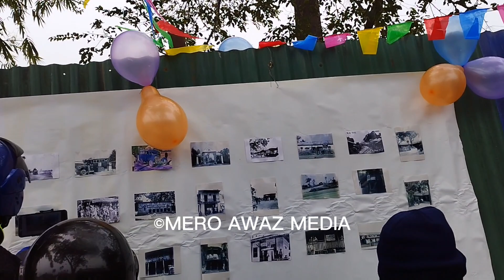रिबन काटेर पानीको फोहोरा उद्घाटन गरे मेयर साम्पङ उपमेयर र अध्यक्ष,वडा न:७को पार्क उद्घाटन भब्य